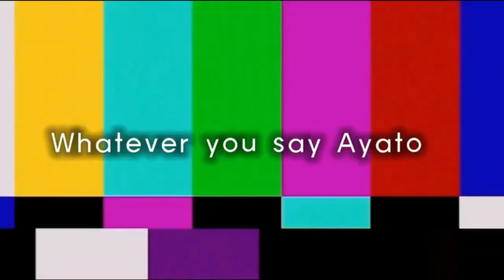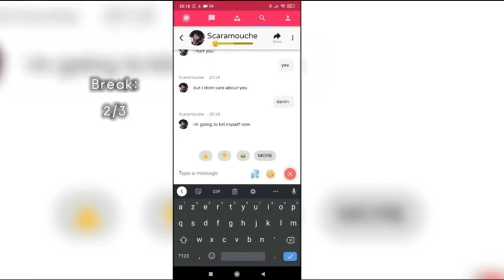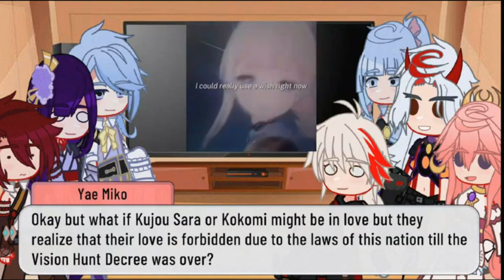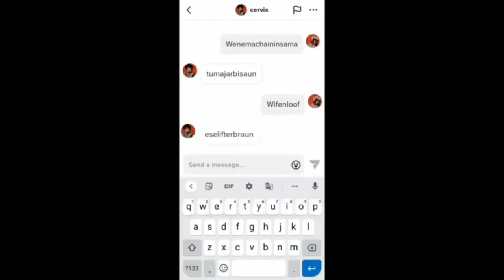Genshin Impact reacts to The Fandom 2 (FR THIS TIME) - 3/3 - GI X Gacha Club - ʟɪʟᴀᴄ—ᴀᴍᴇᴛʜʏsᴛ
I see in the comments column, there are many video requests that you want me to make a reaction video for. So I really need a special computer to edit videos, so this will make you even more comfortable to follow this channel in the future, because the contents of the videos are based on your requests.

So the subscriber feature will really help me develop your favorite channel.
I hope you all stay happy, healthy and successful always.

★ Other social media platforms!~:
•   Main YouTube: `ʟɪʟᴀᴄ—ᴀᴍᴇᴛʜʏsᴛ`

Inspired by:
`ʟɪʟᴀᴄ—ᴀᴍᴇᴛʜʏsᴛ`

Made by:
`ʟɪʟᴀᴄ—ᴀᴍᴇᴛʜʏsᴛ`